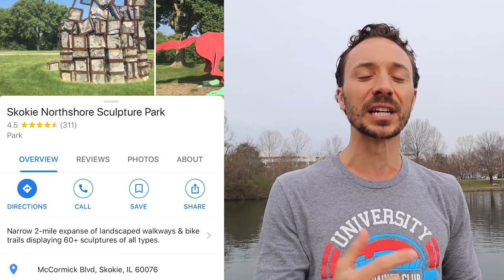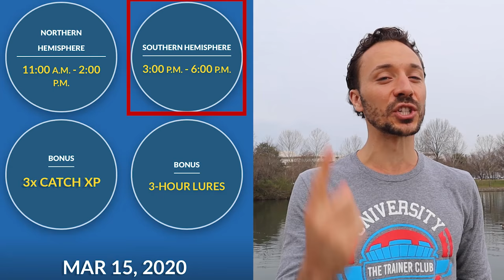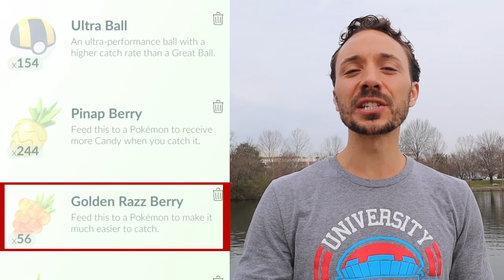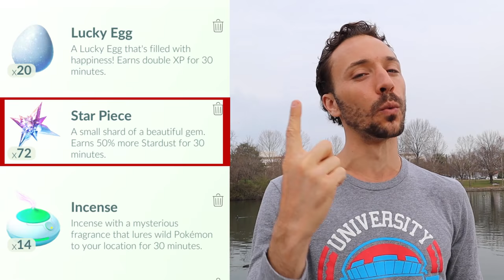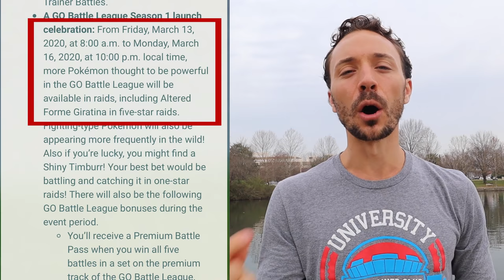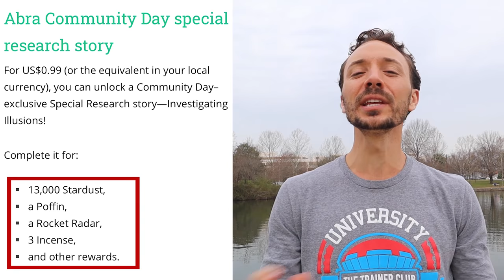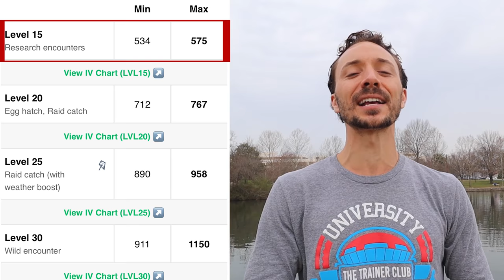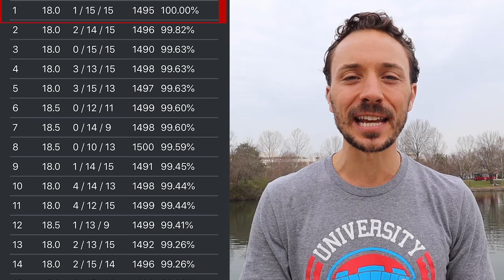TOP 5 TIPS to MAXIMIZE SHINY *ABRA* COMMUNITY DAY + 3x CATCH XP & ALAKAZAM | POKÉMON GO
Abra is the March 2020 community day pokemon.. Are you ready to max out with the top 5 tips to make your abra community day the best it can be?

Today we are going to cover:
- Shiny Abra in pokemon go
- Shiny Kadabra in pokemon go
- Shiny Alakazam in pokemon go
- 3x catch xp bonus in pokemon go
- Exclusive community day move for Alakazam
- 3 hour lure modules

Let's make sure you are ready and prepped early to maximize the Abra community day being added to the 3rd shiny pokemon on the community day shiny pokemon list and the community day line up for pokemon go in 2020.

The Trainer Club - Pokemon Go Youtube Channel